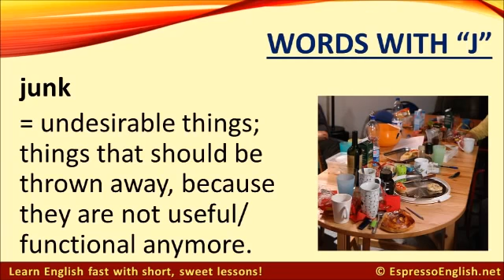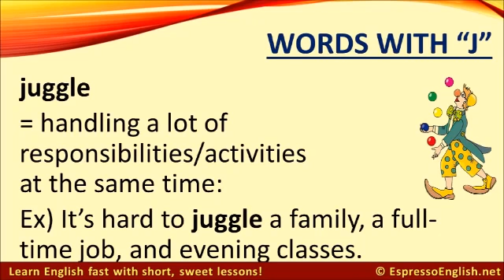Learn 10 English Vocabulary Words Starting with J